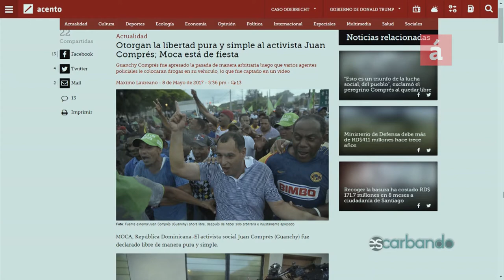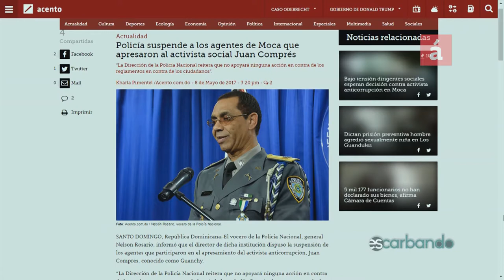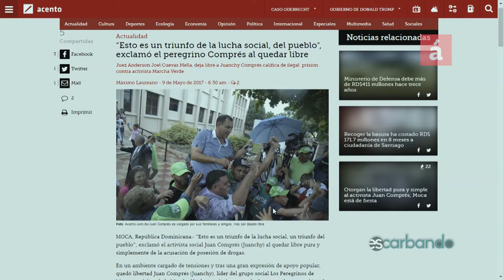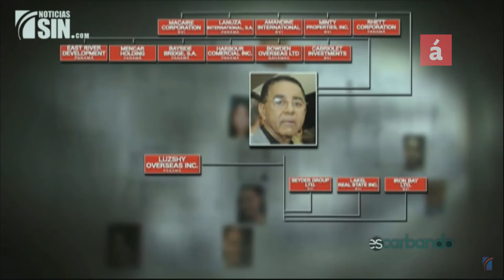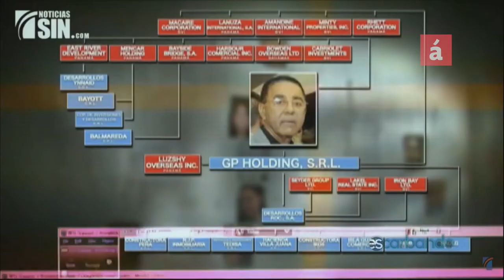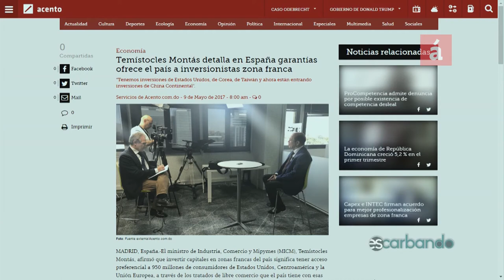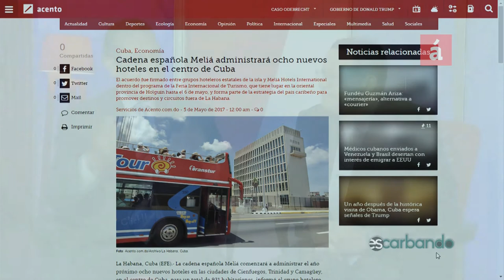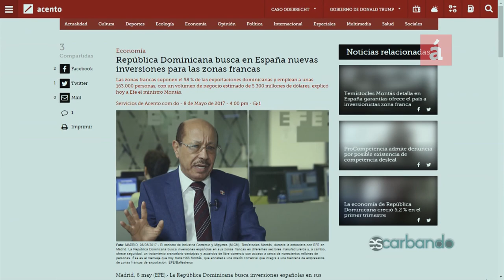Liberan a Guanchi en Moca, el pueblo de fiesta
**Liberan a Juan Comprés, Guanchy, el municipio de Moca celebra la decisión del juez que le otorgó la libertad pura y simple. Comprés fue apresado días antes de manera arbitraria luego que varios  agentes policiales le colocaran drogas en su vehículo, lo que fue captado en un vídeo.
Él es un reconocido activista social de Moca, que participa del movimiento Marcha Verde, y es uno de los peregrinos que caminaron desde esa provincia norteña hasta la capital dominicana, en protesta contra la corrupción. Fausto Rosario y Gustavo Olivo comenta la investigación del Grupo SIN con el Informe Con Alicia Ortega y Omaya Sosa Pascual del Centro de Periodismo Investigativo sobre el Director de la OPREP Diandino Peña y las empresas no declaradas, investigación que sale a flote con "Los Papeles de Panamá o Panama Papers". En el reportaje se difundió que el ingeniero Diandino Peña Criqué, el Zar del Metro de Santo Domingo y hombre clave en los gobiernos del ex presidente Leonel Fernández, juró que no cuenta con más ingresos que los RD$150,000 (US$3,200) mensuales que percibe por su empleo como funcionario público.
Durante los pasados 13 años el funcionario, que ocupa el puesto de director ejecutivo de la Oficina para el Reordenamiento del Transporte de la República Dominicana (OPRET), ha manejado la obra de infraestructura más cara de la historia del país cerca de US$2,000 millones.
Comentan también los comunicadores Olivo y Rosario que
República Dominicana promociona sus zonas francas entre los empresarios de Cataluña
El ministro de Industria, Comercio y Mipymes de la República Dominicana, Temístocles Montás, promocionó hoy las zonas francas del país entre los empresarios de Cataluña (noreste de España). **

- Sintoniza nuestra señal por el canal 38 de Claro y 39 de Tricom